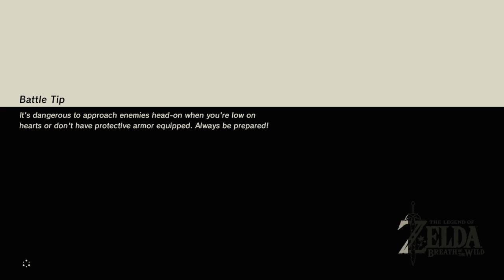Tism Plays: Breath of the Wild Ep.1, Connor Almost Dies IRL and In Game Too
Apologizes for the tiny audio in a few spot during this video, but otherwise we hope you all enjoy our first steps into the world of Breath of the Wild.